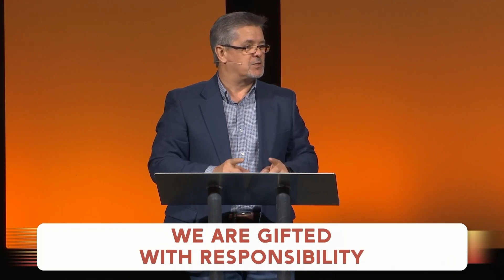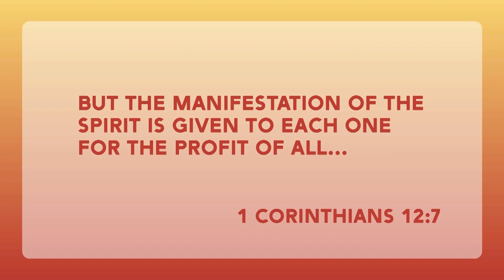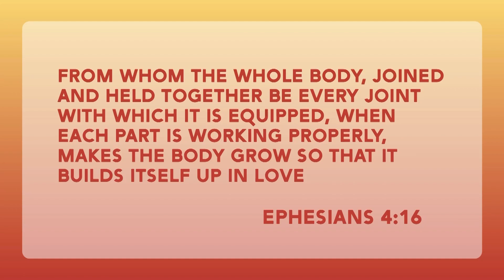Together As One Week 8